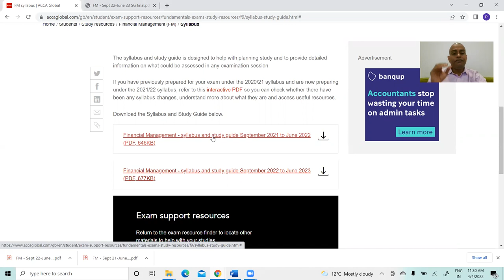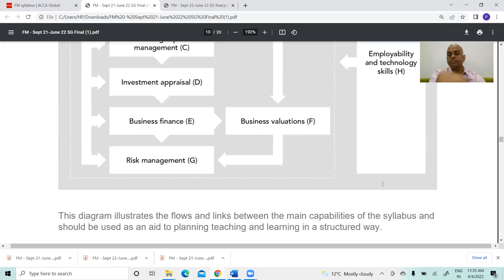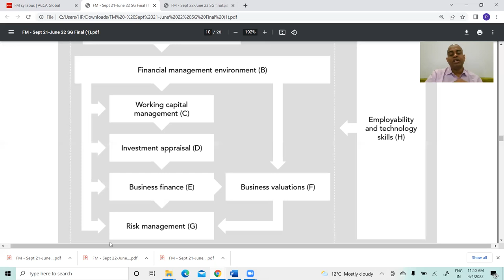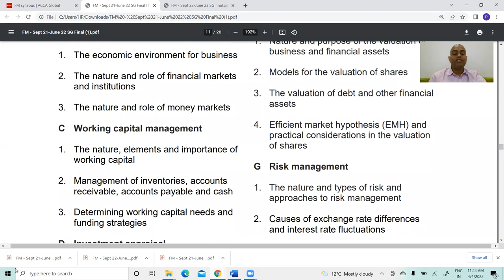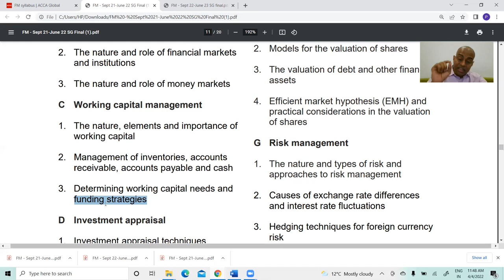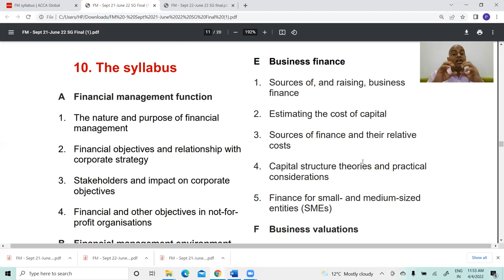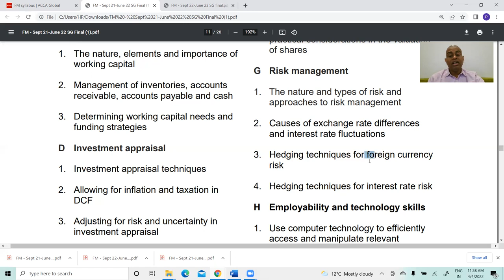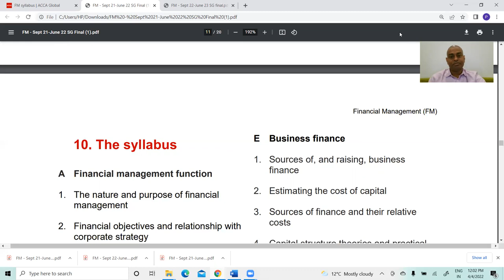1 ACCA FM Introduction & Syllabus